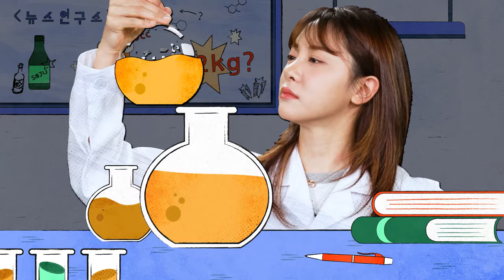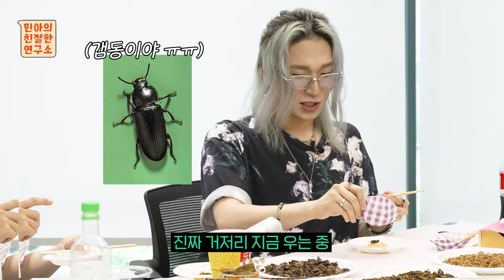제목은 고..곤충요리사로 하겠습니다. 근데 이제 카라미를 곁들인… | 민아의친절한연구소 EP.8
흑백요리사에 미래식량 '곤충'이 나왔다면 ..?
“나야 밀웜” “나야 귀뚜라미”🐛
조림핑도 두손두발 들 곤충식품을

무려 ‘곤충 전문 미식가’ 카라미와 함께
김민아 연구소장이 싹 다 먹어보고 순위 매겨보았다
최종 우승하는 곤충음식은 과연..?